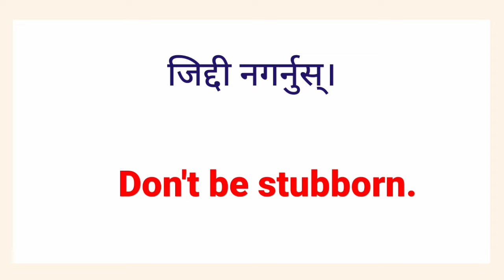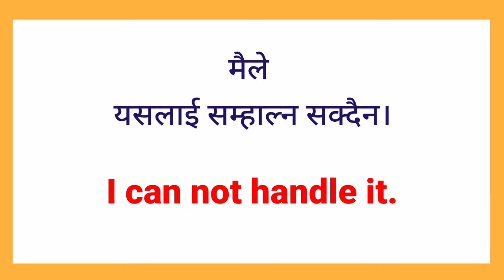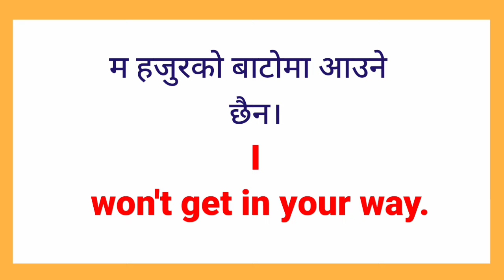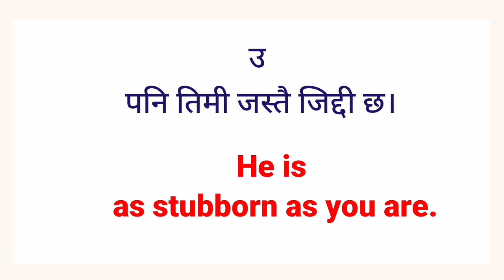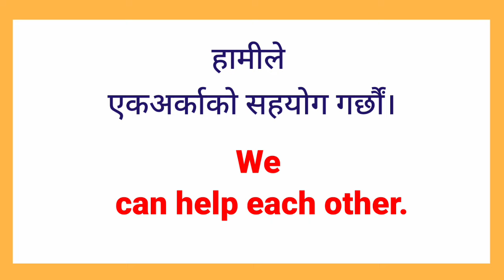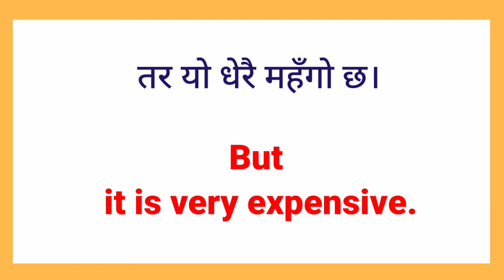छिट्टै अङ्ग्रेजी बोल्न सिकौँ Daily Use English Speaking Practice | Basic Level Short Sentences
हाम्रो दैनिकीमा प्रयोग हुने अंग्रेजी नेपाली वाक्यहरु Daily Use English Speaking Practice Sentences
दैनिक बोली नै छोटा अङ्ग्रेजी वाक्यहरू | Daily English Basic Sentence | How to Learn English Fast
अङ्ग्रेजी बोल्ने अभ्यास सधैँ प्रयोग हुने अंग्रेजी वाक्यहरु Basic English Speaking Practice Sentences
अंग्रेजी बोल्नलाई धेरै सजिलो स - साना वाक्यहरू Spoken English Sentences | Basic English Nepali
एकदमै धेरै प्रयोग हुने स साना अङ्ग्रेज वाक्यहरु  Spoken English Sentence for Daily Use Conversation
घरमै बसी इङ्ग्लिस बोल्न सिकौँ Basic Spoken English Class | Daily Use English Conversation Sentences
English Conversation Practice Sentences Basic Level
सधैँ प्रयोग हुने अङ्ग्रेजी नेपाली वाक्यहरू  English Conversation Practice Sentences | Basic English
दैनिक अङ्ग्रेजी वाक्यहरू Daily Use English Sentences English Speaking Practice Basic English
How to Speak English Using this Sentences Everyday अङ्ग्रेजी बोल्ने अभ्यास Basic Level English
आजैबाट इङ्लिस बोल्न सुरु गरौं Daily Use English and Nepali Sentences for Beginners beginner
सुरुबाटै अङ्ग्रेजी बोल्न सिक्नुहोस् | How to Speak Daily Use English Nepali Using this Sentences
अङ्ग्रेजी सिक्नुहोस् How to Start English Speaking for Beginners | Learn Basic English Speaking
छिट्टै अङ्ग्रेजी बोल्न जान्नै पर्ने वाक्यहरू How to Learn English Fast | English Speaking Course

🌺⭐⭐⭐⭐Your Queries⭐⭐⭐⭐⭐🌺

अंग्रेजी वर्णमाला
english geet
english bhasha
english interview
english talking
english hub
english vasa
english language learning
english speaking
english guru
suraj sir
nepali language
English madam
yo ho English
mitho English
english sathi
English sadhana
learning english
English Sathi
new video
daily english
english language
sajilo english speaking course
learning english